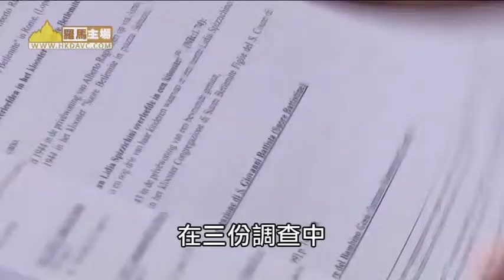庇護十二世協助猶太人：在納粹佔據羅馬前(14-5-2014)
1943年10月16日
在意大利歷史上被清楚標示為
反猶太主義的一天
這天納粹士兵於羅馬猶太人區
撤走猶太人

今天 新資料證實教宗庇護十二世
於上述「黑色星期六」事件發生前協助羅馬的猶太人
甚至早在納粹佔領羅馬前
協助猶太人撤出

道明奧華斯泰
教會事工
7月9日  一間隱修院
經已收容猶太人
7月20日  教區信件抵達修院說：
"這是教宗的領土 懇請勿進"
這事發生在德軍佔領羅馬前七週

共有43間隱修院開啟大門
於德軍佔領羅馬前
收容猶太人

上述有關庇護十二世的資料
於羅馬宗座拉特朗大學的
一個研討會上披露
庇護十二世在德軍佔據羅馬後
仍然繼續幫助猶太人

道明奧華斯泰
教會事工
意大利被德軍佔據後
羅馬的猶太人數增加
1944年6月4日 人數高達9,930
其中接近三份二
即6,300人得到援助

比利時籍研究員道明奧華斯泰
在三份調查中
翻閱黑暗時期的所有資料
包括每名猶太人的姓名
藏身地及匿藏時間

這些資料首次被公開

將改變大眾對庇護十二世於
二次大戰期間所作所為的看法